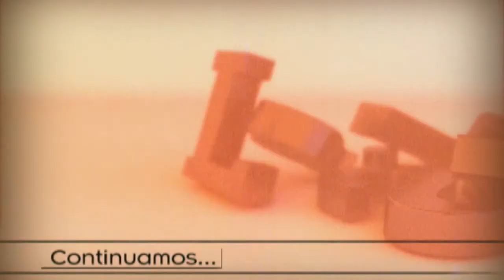Alfonso Durazo Montaño en La Silla Rota (Parte 1)